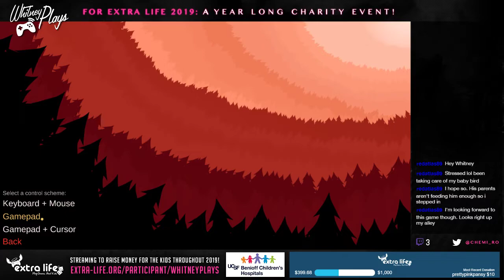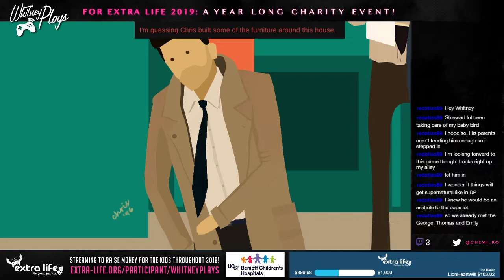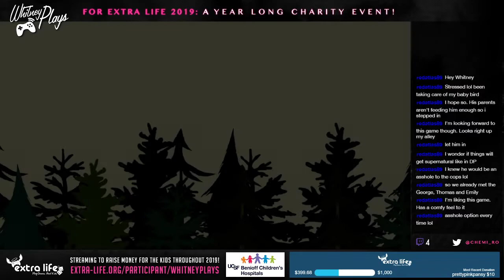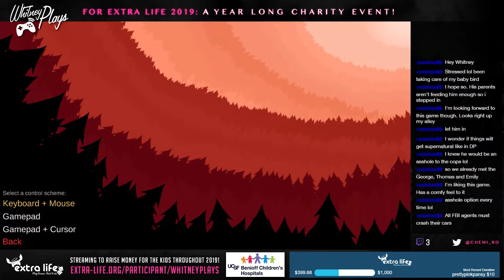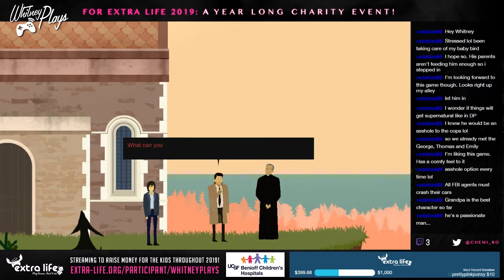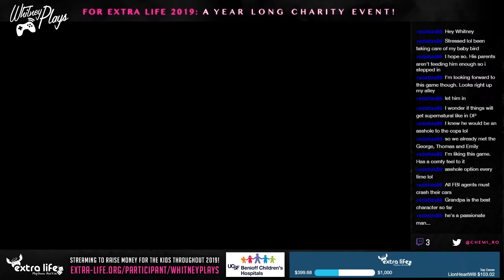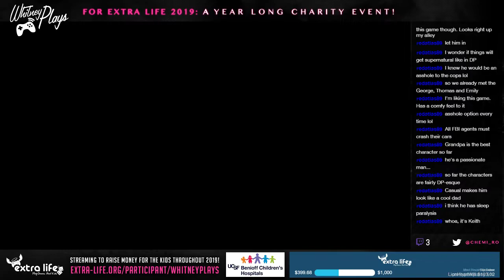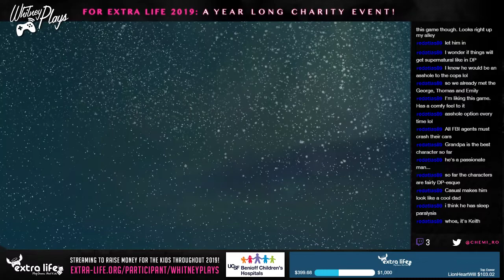Whitney Plays Extra Life 2019 - Let's Stream Rainswept Part 01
Rainswept is a game I backed on Indiegogo last year but haven't gotten a chance to play until now. We have control of Detective Stone who was called to Pineview a small North Western town who hasn't had a murder in 100 years...until now.  Recent residents Chris and Diane have been found shot dead in their kitchen...but was it just a simple murder suicide? Stone doesn't think so. The local police are eager to wrap up the case before the town festival and it's up to us to solve the case! So far I'm getting some mighty Deadly Premonition vibes...this should be a lot of fun!